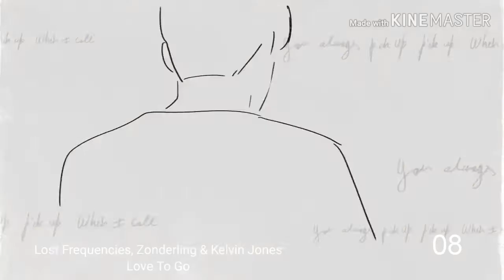My Top 20 Charts | May 2020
ALL THE WINNERS OF ESC:
2000 - Denmark: The Olsen Brothers - Fly on the wings of love
2001 - Estonia: Tanel Padar & Dave Benton – Everybody
2002 - Latvia: Marie N - I wanna
2003 - Turkey: Sertab Erener - Everyway that I can
2004 - Ukraine: Ruslana - Wild Dances
2005 - Greece: Helena Paparizou - My Number One
2006 - Finland: Lordi - Hard Rock Hallelujah
2007 - Serbia: Marija Šerifović – Molitva
2008 - Russia: Dima Bilan – Believe
2009 - Norway: Alexander Rybak – Fairytale
2010 - Germany: Lena - Satellite
2011 - Azerbaijan: Ell & Nikki - Running Scared
2012 - Sweden: Loreen – Euphoria
2013 - Denmark: Emmelie De Forest - Only Teardrops
2014 - Austria: Conchita Wurst - Rise Like a Phoenix
2015 - Sweden: Måns Zelmerlöw - Heroes
2016 - Ukraine: Jamala - 1944
2017 - Portugal: Salvador Sobral - Amar Pelos Dois
2018 - Israel: Netta - Toy
2019 - The Netherlands: Duncan Laurence - Arcade